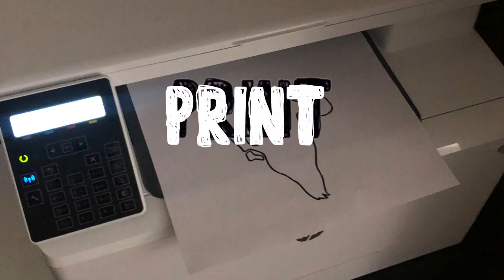Shadow Experience for Kids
This video is about Shadow Animals